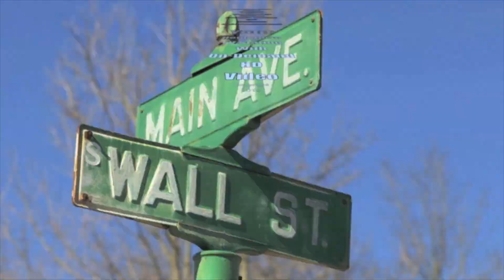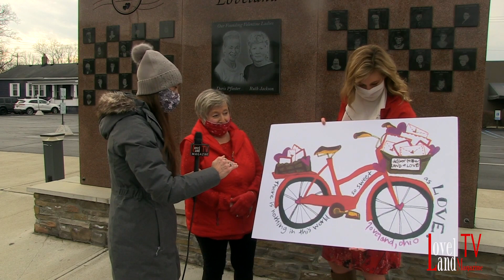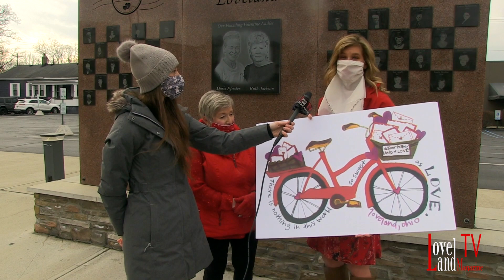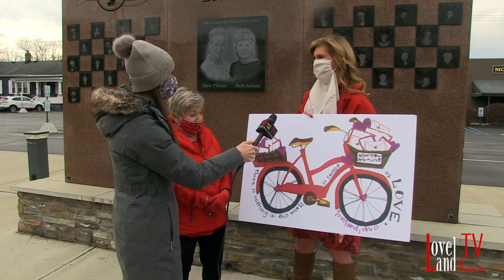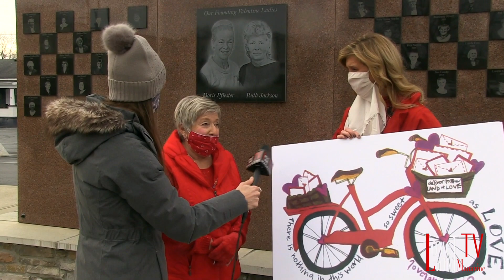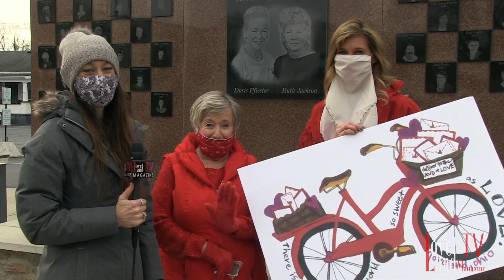Cassie Mattia interviews 2021 Valentine Card Designer and Valentine Lady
January 14, 2021 in Historic Downtown Loveland, Ohio.